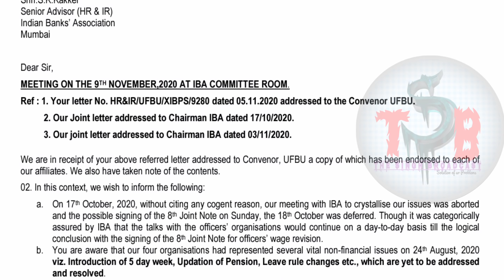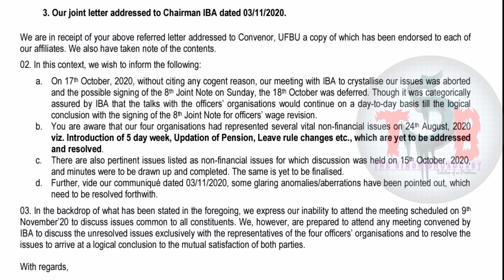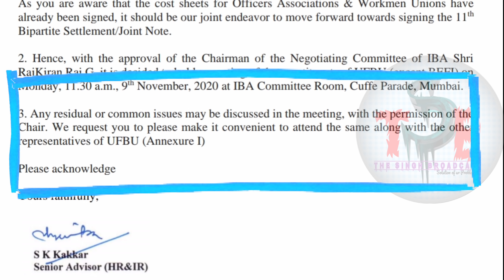IBA invite for sign Settlement OFFICERS refusing to go/ 11th Bipartite Settlement latest News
09/11/2020 ko bipartite settlement sign na hone chances.
iba issue a circular for hold a meeting at Mumbai office for signingthe bipartite settlement of league joint Note with officer associations 4 union and workman group for union but after that it officer associations for unions issues a circular on 5th November 2020 for showing his inability to attend the meeting at Mumbai on 09/11/2020.
bank employees wage revision pending again.

Join with us on Tumblr
As the Singh broadcast

VIDEO 3.- 11 bipartite Settlement of bankers wage revision DONE at 15%/Bankers New Salary details latest NEWS

Video 4. - 11 bipartite Settlement Basic Pay calculations in details / 11 bipartite BP AND DA calculator...

Video 5. - Arrears Sheet for Officers in 11th Bipartite Settlement in Excel in Hindi/Arrears calculator Excel...

Video 5.. DA Slabs info & Arrears calculator for CLERKS & Sub Staff as per 11th Bipartite Settlement...

Video 6... 🔴How to verify Google Adsense with PIN|How can we track Verification Pin|How to get Verification PIN.